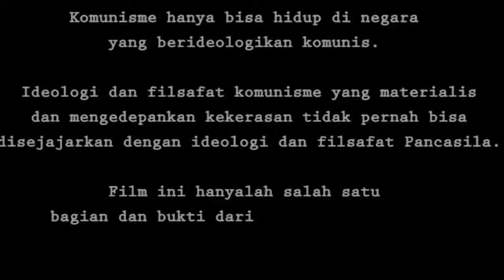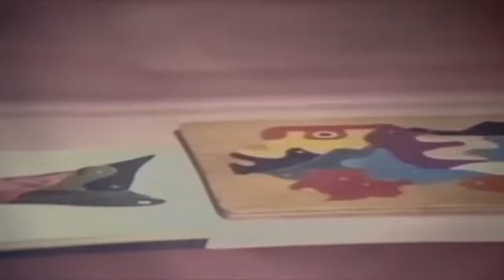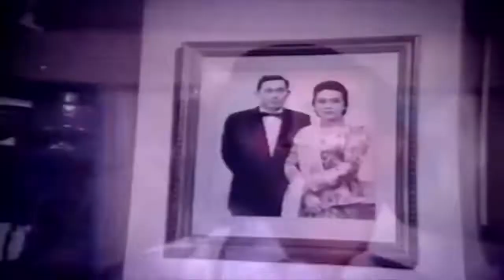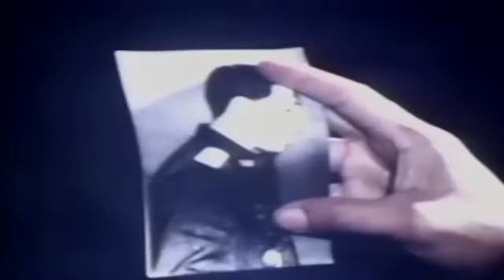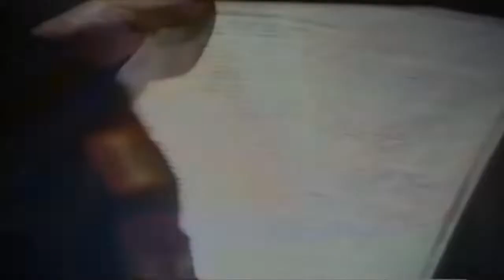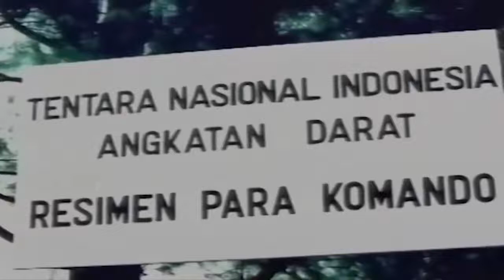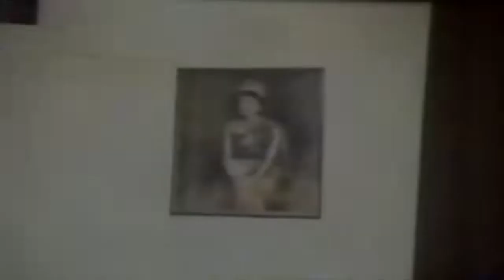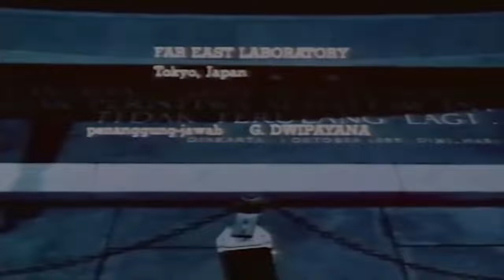Film Penumpasan Pengkhianatan - G30S PKI - Full Tanpa Sensor HD Quality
G30S PKI atau gerakan 30 September yang dilancarkan oleh Partai Komunis Indonesia (PKI) menjadi salah satu sejarah pahit bagi pemerintah Indonesia pada waktu itu. Peristiwa ini terjadi tepat hari ini (30/9), 56 tahun silam.
PKI merupakan salah satu partai tertua dan terbesar di Indonesia. Partai ini mengakomodir kalangan intelektual, buruh, hingga petani. Pada pemilu tahun 1955, PKI berhasil meraih 16,4 persen suara dan menempati posisi keempat di bawah PNI, Masyumi, dan NU.

Sejarah berdirinya PKI tak lepas dari Indische Sociaal Democratische Vereeniging (ISDV), partai kecil berhaluan kiri yang didirikan oleh tokoh Sosialis Belanda, Hendricus Josephus Franciscus Marie Sneevliet atau dikenal dengan Henk Sneevliet.